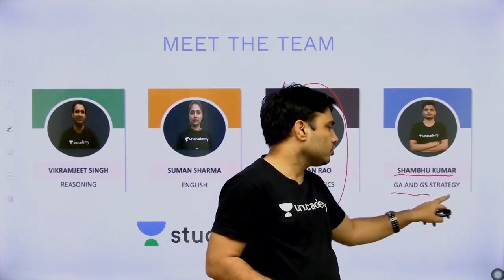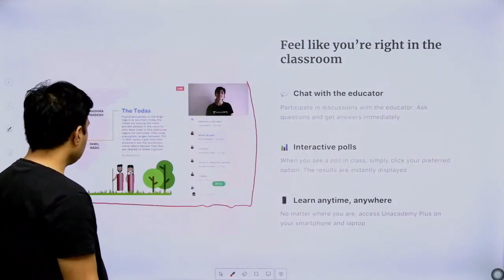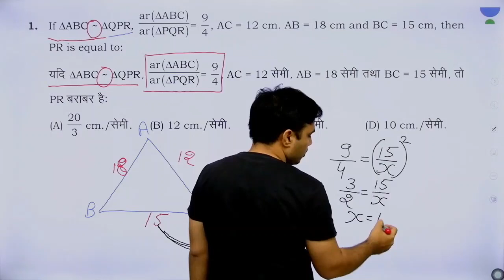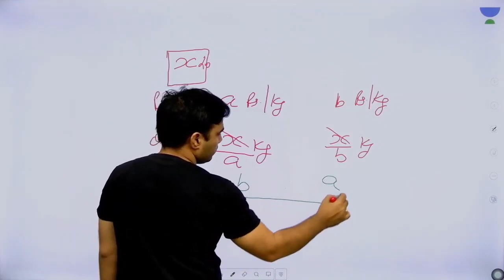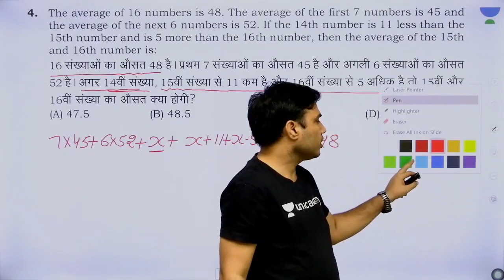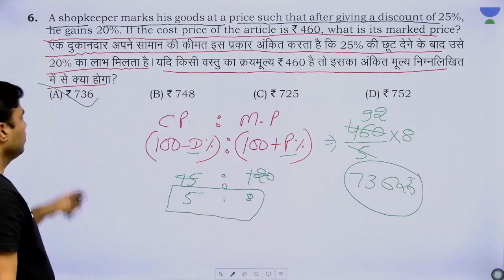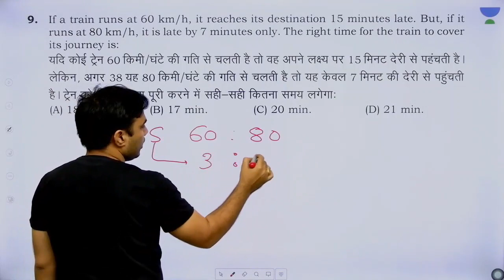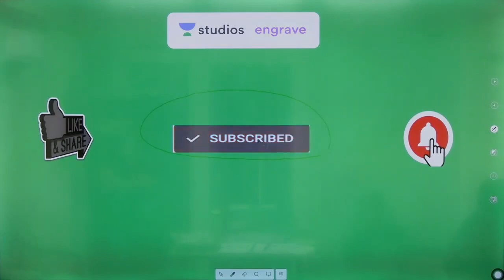Shift - 1 Part - 2 | Previous Year Questions March 12th, 2018 | SSC CPO | Pawan Rao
Pawan Rao and more top educators are teaching live on Unacademy Plus.

This lesson starts with a discussion on Geometry MCQs. It is very important to crack SSC CGL Examination. In this lesson, Pawan Rao shares his various preparation strategies along with examples that will help you to crack the exam in both SSC CGL Tier 1 and SSC CGL Tier 2.

Unacademy Plus Subscription Benefits:

1. Learn from your favorite teacher
2. Dedicated DOUBT sessions
3. One Subscription, Unlimited Access
4. Real-time interaction with Teachers
5. You can ask doubts in the live class
6. Limited students
7. Download the videos & watch offline